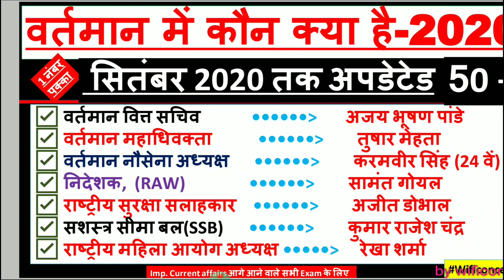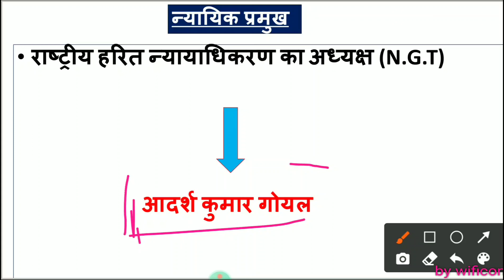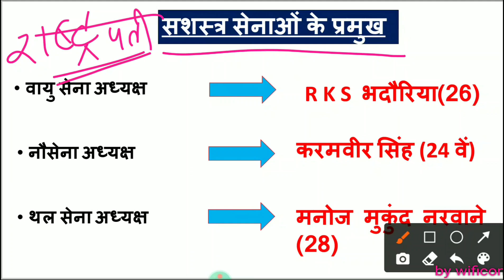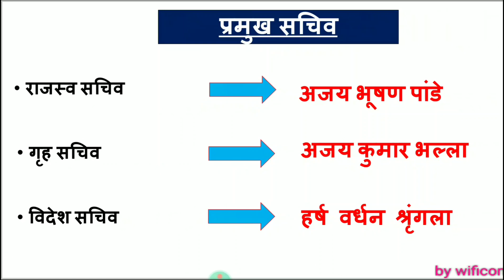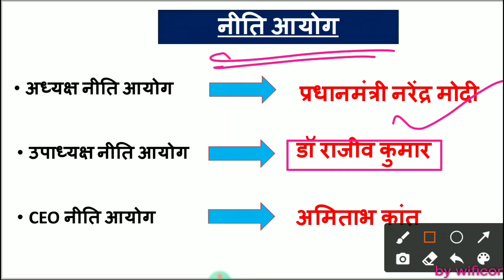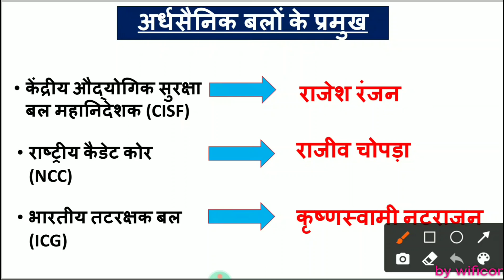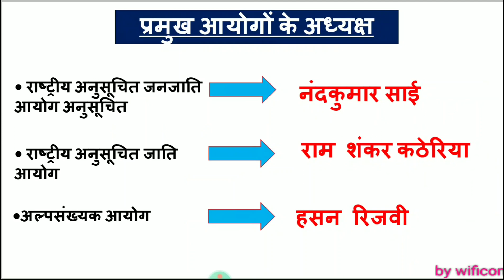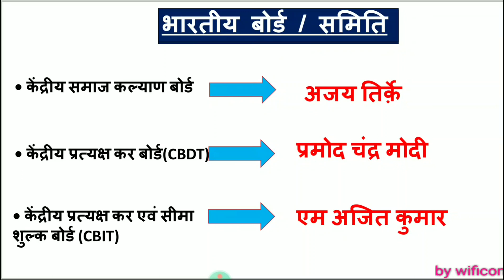वर्तमान में कौन क्या है 2020 | vartman Mein Bharat ke kon kya hai| अक्टूबर 2020 तक Current Affairs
वर्तमान में भारत के कौन क्या है ?

Vartman Mein Bharat ke Kaun kya hai for Exam Railway Group D NTPC SSC BANK
 September 2020 updated current affair
latest current affair for railway NTPC and group D
भारत में वर्तमान में कौन क्या है 2020 । वर्तमान में कौन क्या है 2020 PDF | वर्तमान में कौन क्या है पीडीएफ 2020 । भारत में कौन क्या है की लिस्ट । भारत में वर्तमान में कौन क्या है 2020 list / भारत में वर्तमान में कौन क्या है 2020 PDF download / vartman mein kaun kya hai PDF download / 2020 mein kaun kya hai / vartman Mein Bharat ke niyuktiyan 2019-20 /vartman Bharat ki niyuktiyan /वर्तमान में भारत की नियुक्तियां 2020 / वर्तमान भारत की नियुक्तियां पीडीएफ / कौन क्या है करंट अफेयर्स 2020 /कौन क्या है करंट अफेयर्स 2020 PDF download /Kaun kya hai current affairs 2020/

all important current affairs 2020

|| By wificoncept ||

वर्तमान में कौन क्या है 2020 List PDF
भारत में कौन क्या है लिस्ट 2020
बिहार में कौन क्या है 2020 PDF
वर्तमान में कौन क्या है मंत्री
कौन क्या है करंट अफेयर्स 2020 PDF Download
राजस्थान में वर्तमान में कौन क्या है
भारत में कौन क्या है लिस्ट in English
भारत के वर्तमान में कौन क्या है 2020
भारत में कौन क्या है लिस्ट
वर्तमान में कौन क्या है 2020 in English
भारत में कौन क्या है 2020 PDF Download
Bharat mein vartman mein kaun kya hai
भारत में वर्तमान में कौन क्या है
भारत में वर्तमान में कौन क्या है 2020
भारत में वर्तमान में कौन क्या है 2020 पीडीएफ
Bharat mein vartman mein kaun kya hai 2020
Bharat mein vartman mein kaun kya hai 2020 PDF download
Bharat mein navintam niyuktiya
वर्तमान में भारत की नियुक्तियां
भारत की नई नियुक्तियां
वर्तमान में भारत के मुख्य न्यायाधीश कौन है
वर्तमान में भारत के क्या कौन है

wificoncept